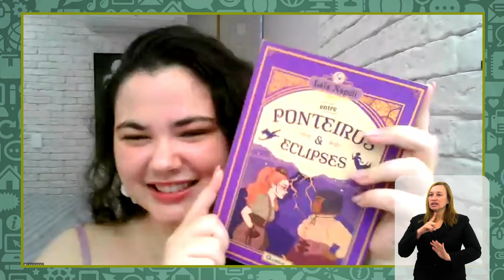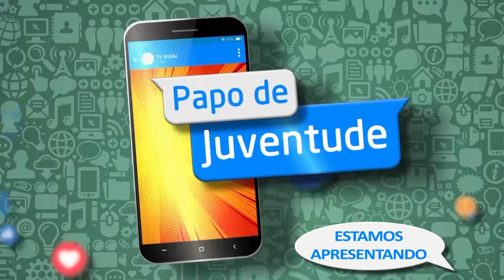Papo de Juventude - Escritoras Contemporâneas - Bloco 1